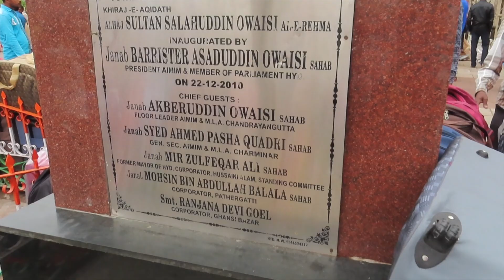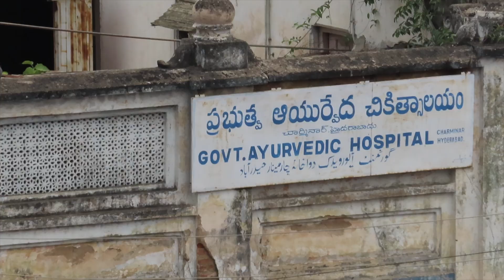Tourist Place - Charminar | Hyderabad | Telangana | India 🇮🇳